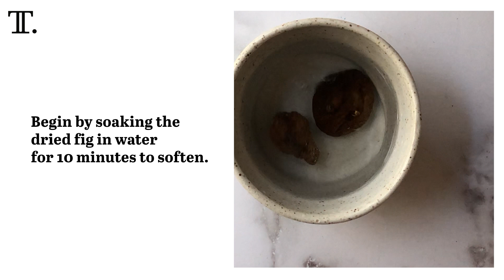Refreshing Vanilla Fig Smoothie Recipe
With both fresh and dried figs blended into a creamy, almond milk base, this vanilla fig smoothie is a sippable breakfast delight. The punch of ginger and cinnamon rounds out the sweetness of the fruit and begets a breakfast drink that’s low on effort and high on delicious nutrition.